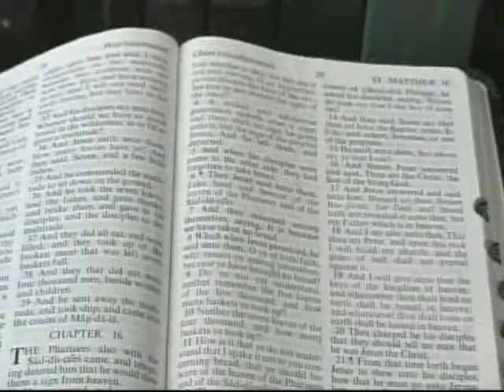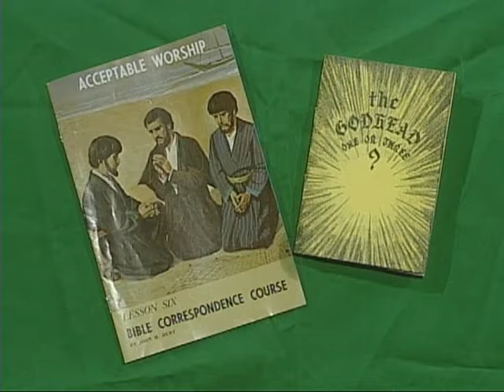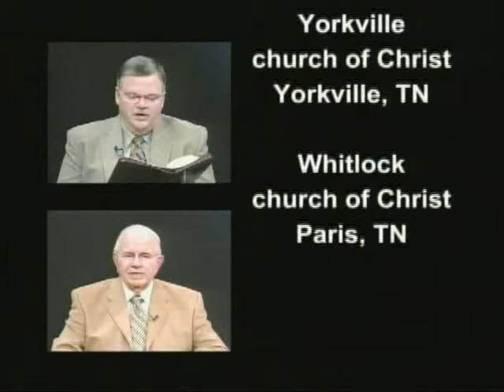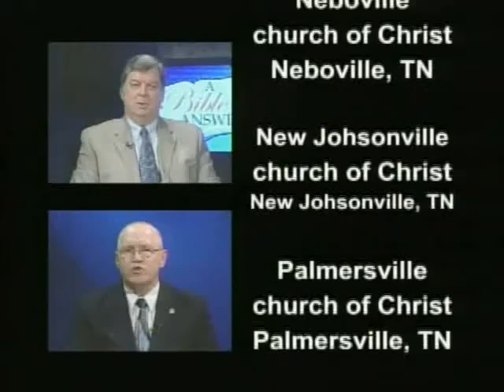A Bible Answer Episode #387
Andy Brewer, Tim Howard, David Looney
1. What is the abomination of desolation mentioned in Matthew 24:15?
2. How could the Patriarchs have lived so long?
3. What is godly sorrow and worldly sorrow?
4. Is it against Bible principles to vote?
5. My anxiety is affecting my health, family, and work. Where do I turn?